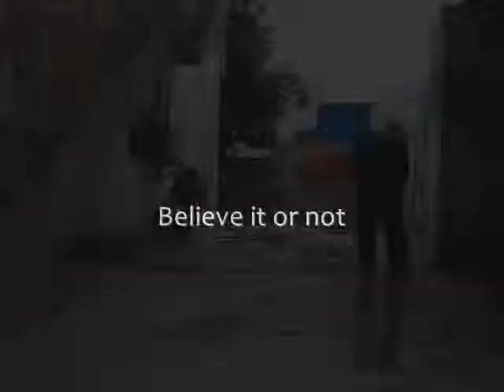Believe it or not !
Visual Effects by : Aqdas waseem